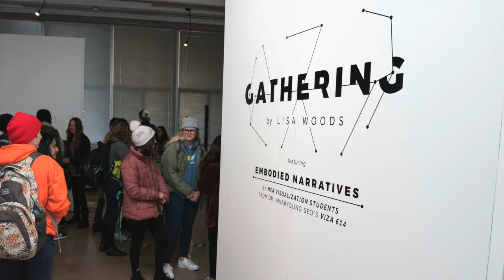"10 Years 10 Artist" - Artist Talks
YouTube Premiere date: February 7th, 2024 @ 2 pm.

Wright Gallery marks a ten-year milestone with a special exhibition reflecting the theme of 10. The art exhibition titled “10 Years 10 Artists,” on view January 23 – March 5th 2024, features work by a selection of ten artists who have exhibited in the past decade, with additional artists featured digitally. Over the last decade, more than 100 professional artists and designers have exhibited work at Wright Gallery in 48 solo, two and three-person shows, and group exhibitions.

In this video, artists in the “10 Years 10 Artists” exhibition discuss their work on view and reflect on the impact of their initial exhibition at Wright Gallery. Artists featured in the video include: Catherine Allen, Jennifer Chenoweth, Tommy Fitzpatrick, Bryan Florentin, Jenn Hassin, Mayuko Ono Gray, Ann Johnson, Brian Piana and Lisa Woods. Moderated by Rebecca Pugh, Curator of Wright Gallery.

Wright Gallery
School of Performance, Visualization & Fine Arts / School of Architecture
Texas A&M University – College Station, TX, USA.